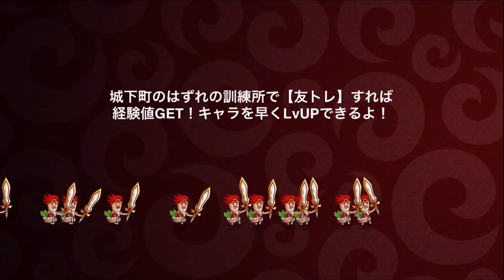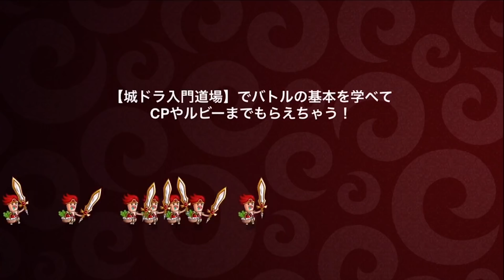【城ドラ】噂のダークホース”鬼ん子”使ってみた【城とドラゴン｜タイガ】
正直なところ使いやすい！！
補欠は解除しました。
優先枠はお好みですね！
やっと強くなった…って感じがするｗ

TwitterID→taiga7Swell